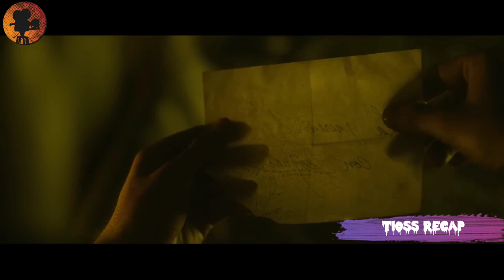🔴Valley of the Dead (2020) March 11 Release Date Full Film Recap By Tioss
Title :- Valley of the Dead {2020}
Months after bloody combats leave behind thousands of dead in the trenches. Jan Lozano, Captain of the Fifth Brigade has fallen prisoner by an opponent's platoon along with a young driver while carrying out a mission that has been entrusted to him. The possibility of dying executed will soon be overtaken when a new unknown enemy arises. Both rival sides must unite and set their mutual hate aside in order to survive.
During the Spanish Civil War, sworn enemies must work together when they encounter flesh-eating zombies created in a Nazi experiment.
Directors
Alberto de Toro /Javier Ruiz Caldera
Writers
Jaime Marques /Cristian Conti /Manuel Martín
Stars
Miki Esparbé /Aura Garrido /Luis Callejo